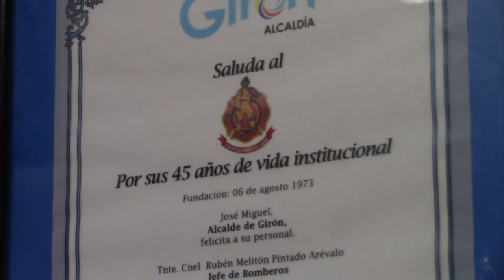Cortos Informativos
Personal médico del hospital de Girón será vacunado en la etapa uno.
Malos conductores imponen riesgo en las vías.
El jefe de los bomberos de Girón se jubila.
Turistas contaminan vías hacia El Chorro.
Jefe de policía del distrito Girón guarda aislamiento por contagio de Covid-19.